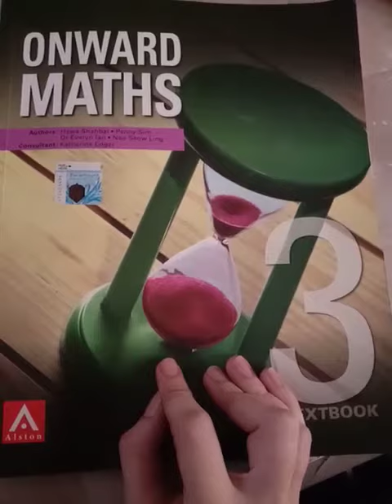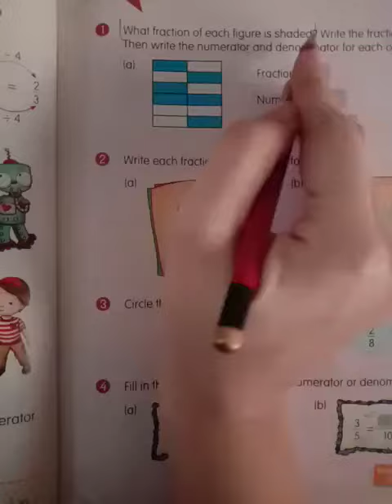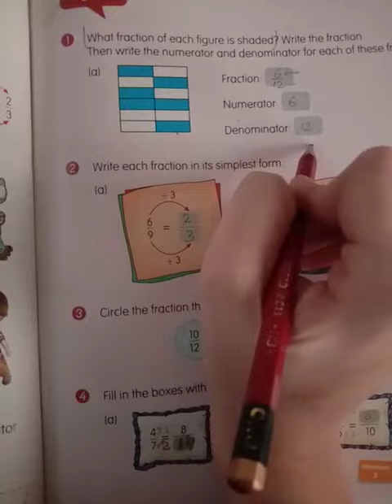Class 3 Mathematics... Fraction page 79